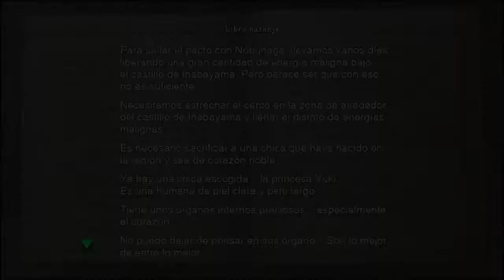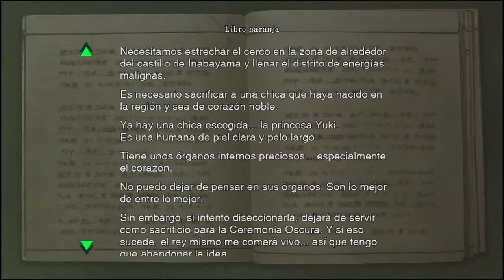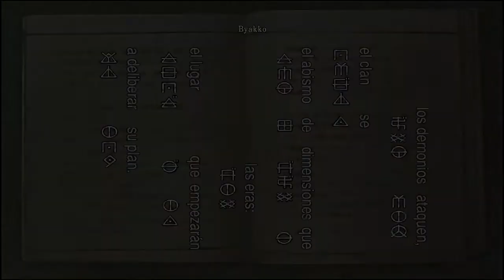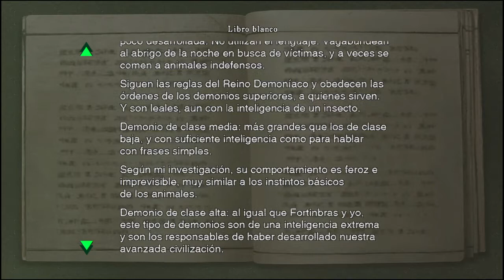Onimusha: Warlords #4 - Gameplay - PS4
***Quarta Parte Da Nossa Gameplay***

Onimusha (Japanese: 鬼武者, literalmente "Guerreiro Demonio") é um jogo de ação e aventura produzida pela Capcom para PlayStation 2, lançado originalmente em 2001. Foi relançado como Genma Onimusha (幻魔 鬼武者?) para Xbox em 2002. Posteriormente a sua versão original foi portada para Microsoft Windows e vendida nos territórios de Ásia e Rússia.

Cada jogo tem uma personagem principal que encontra outros personagens de quem se torna companheiro.

A seqüências seguintes foram Onimusha 2: Samurai's Destiny, lançado em 2002, Onimusha 3: Demon Siege, lançado em 2004 e Onimusha: Dawn of Dreams, lançado em 2006.

Em 2018, a Capcom UK anunciou uma remasterização para o PS4, Xbox One, Microsoft Windows e Nintendo Switch.

***HISTÓRIA***

O protagonista, Samanosuke Akechi, empunha o poder dos antigos Oni (um demônio da cultura nipônica) que permite a ele utilizar o genma (a energia contida em todos os seres vivos). O jogo traz figuras que moldaram a história do Japão, como Nobunaga Oda, recontando suas histórias com elementos sobrenaturais da cultura oriental. Essas figuras geralmente aparecem associadas à raça demoníaca que almeja conquistar o mundo humano. Sua espetacular ascensão ao poder é explicada através dessa influência.

***Curiosidades***
Onimusha: Warlords foi o primeiro jogo para Playstation 2 a vender 1 milhão de cópias em todo o mundo.
Foi planejado para ser lançado para o Playstation original, mas foi replanejado para o até então novo console da Sony.